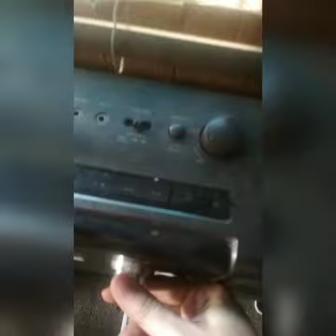ROOMTOUR - TEMPAT SANTAI SAMBIL TERNAK AYAM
Roomtour kamar u Didin